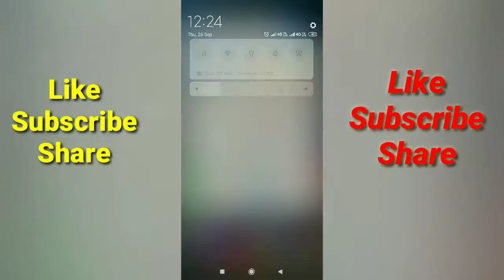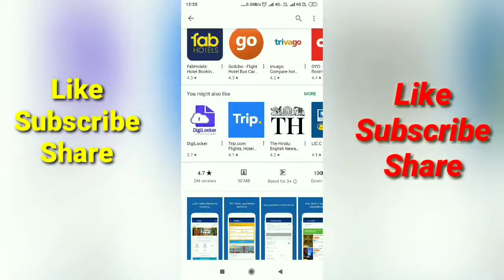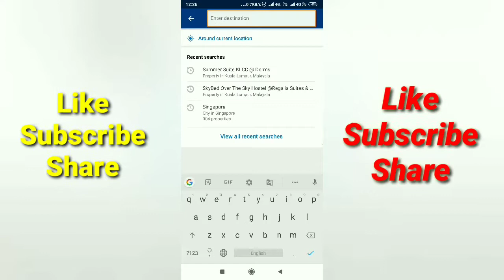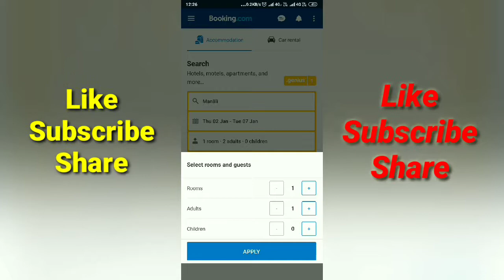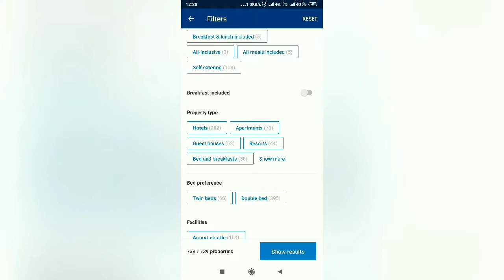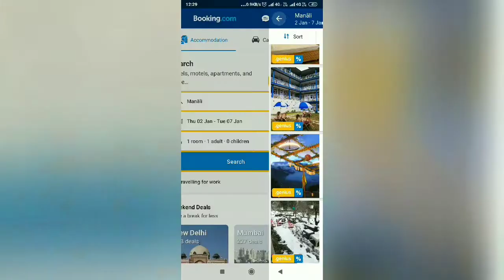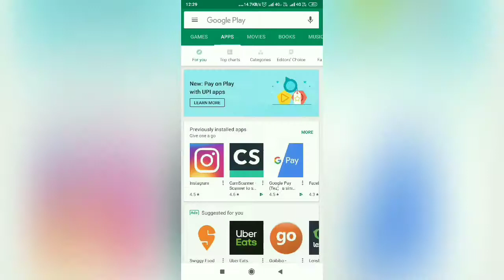Booking Hotel | Cheap Hotel Booking| Only Rs. 200 to 500 | Answer to Vlogger | TRAVEL TRICKS By ZGH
Cheapest hotel

Zindagi Gulzar Hai.

Hello friends,
I wish that you enjoy our hard work and experience whom we share with you. So please if have any question or any confusion about our video then please comment us. We will try to our best to solve it.

Thanks again
For Watching